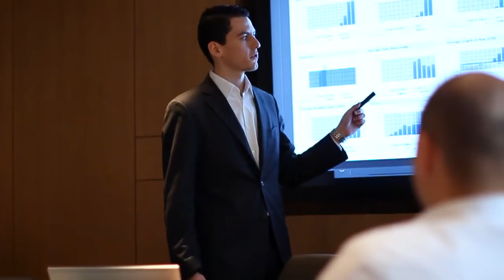The Westin Abu Dhabi Golf Resort & Spa - Official Video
The Westin Abu Dhabi Resort is located right next to the Abu Dhabi Golf Club, the venue for the HSBC Championship and its landmark is the famous Falken Clubhouse. You can reach the driving range and tees in just a few steps.
The Westin Abu Dhabi Resort befindet sich direkt neben dem Abu Dhabi Golf Club, dem Austragungsort der HSBC Championship und dessen Wahrzeichen das berühmte Falken-Clubhaus ist. In nur wenigen Schritten erreichen Sie Driving Range und Abschläge.
Book your Holidays with Owl Tourism
High value, all-inclusive, golf, family holidays. Best 5-Star hotels, resorts, golf courses, and private luxury villas. Exclusive service, private airport transfers, and golf shuttles.

Hochwertige, all-Inclusive, Golf- und Familienurlaube. Die besten 5-Sterne Hotels, Resorts, Golfplätze und privat Luxusvillen. Exklusiver Service, privater Flughafentransfer und Golf-Shuttles.